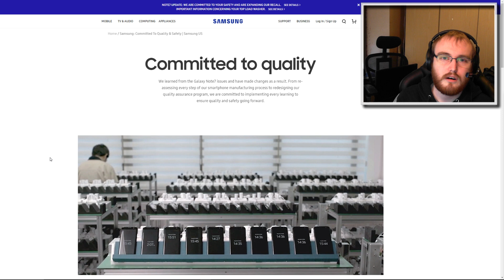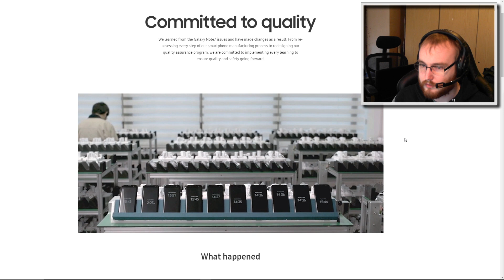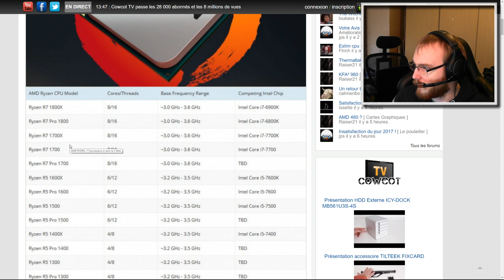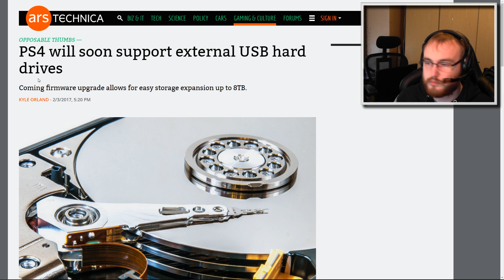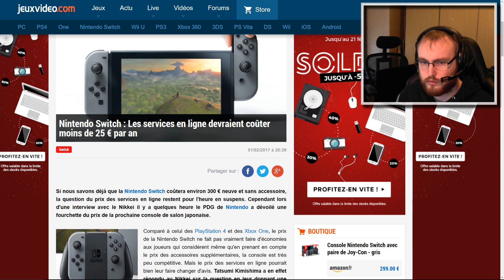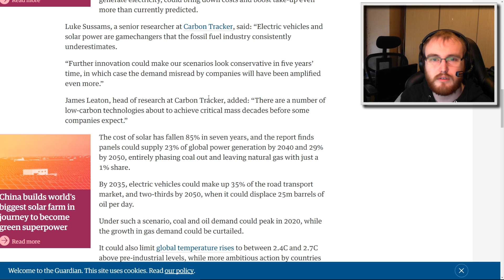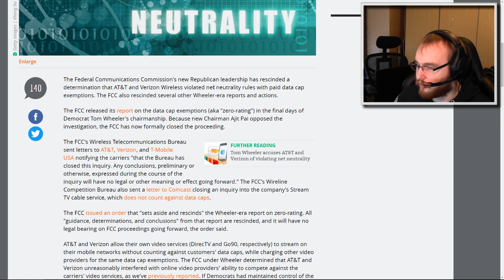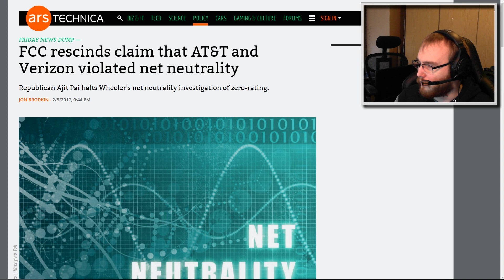Tech_Sama Show #5 : Des "I7" AMD ?!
00:33 Pourquoi les note 7 explosaient

03:05 PLus d'infos sur AMD Ryzen

07:44 Nouveatés mis à jour PS4

09:05 Prix du Online sur la switch

10:27 Les voitures électriques pourrais dominer d'ici 2050

12:12 PLus d'infos inquitantes sur la neutralité du web aux USA